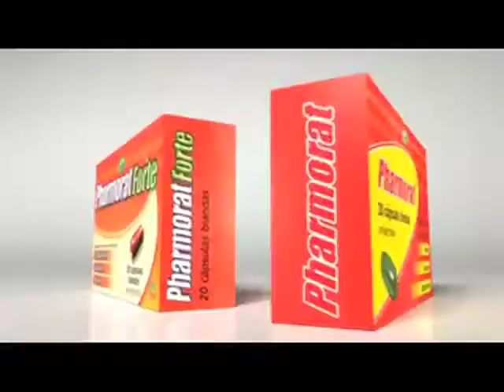LCP - Comercial Pharmorat (Version Baseball)